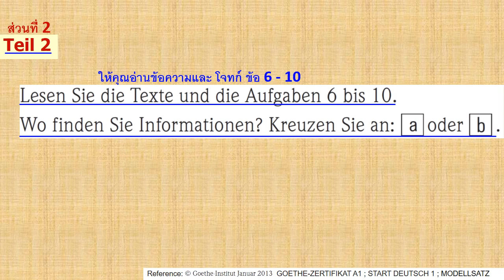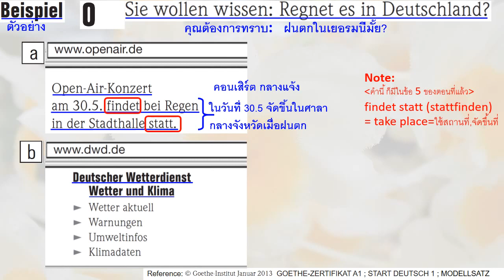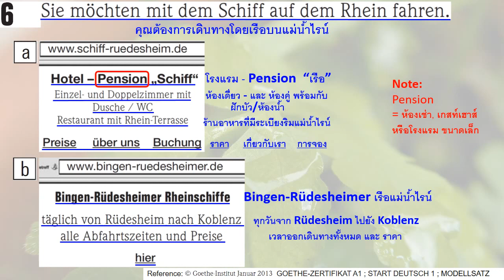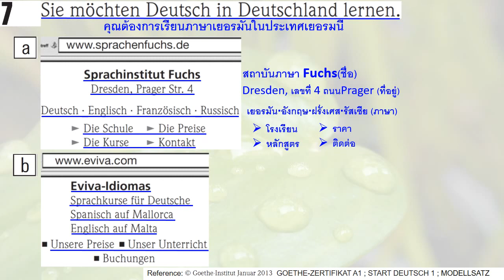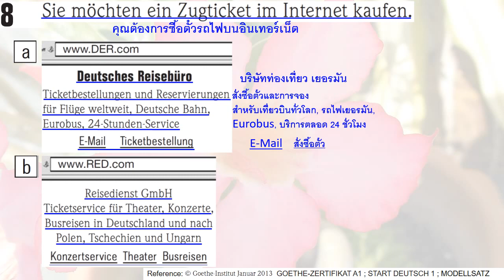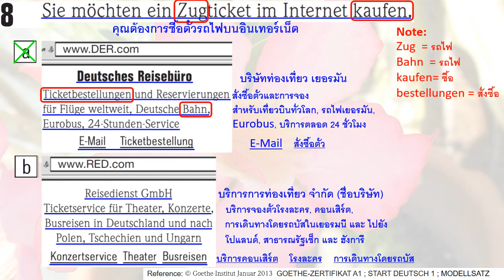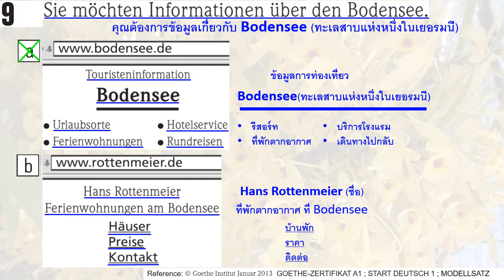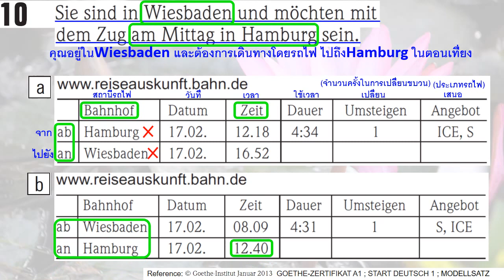เตรียมสอบเยอรมันA1 Start Deutsch 1 Lesen Teil2_Reading Part2การอ่านส่วนที่2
เตรียมสอบเยอรมันGoethe-Zertifikat A1 Start Deutsch 1 Lesen Teil2_Reading Part2การอ่านส่วนที่2  ข้อสอบ ภาษาเยอรมันเบื้องต้น
เป็นการอ่านจำแนกแยกแยะข้อมูล แล้วเลือกตอบ a/b  มี 5 ข้อ (รวม 5 คะแนน)

ชอบ^_^ เลี้ยงกาแฟเก๋ ได้ทาง  หมายเลขบัญชีชลธิชาSCB 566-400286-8

ท่านสามารถเข้าไปดูเอกสารประกอบ ของสถาบันเกอเธ่ได้ที่

และท่านสามารถ ดู VDO เรียนเยอรมัน-ติวสอบส่วนส่วนอื่นๆ ได้ ตามLink นี้

กฎระเบียบ ข้อกำหนด และ ภาพรวมการสอบ (Intro to Start Deutsch A1 Test):